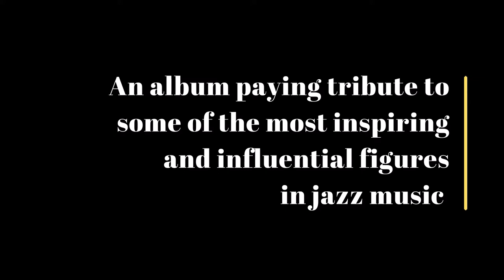'DIVERSITY' | Carlo Muscat (Album Trailer)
Here's the trailer for the new album 'Diversity' which will be out in November 2021. The album sheds light on the importance of various influences throughout my years as a student of the jazz genre; it is obvious to me that this process will never end. I am grateful to have been given the opportunity to record this music as my 5th album and incredibly honoured to be joined by a stellar line-up featuring Simon Martineau on guitar, Mauro Gargano on bass, and Philippe Maniez on drums.

Supported by the U.S. Embassy Valletta, Malta,